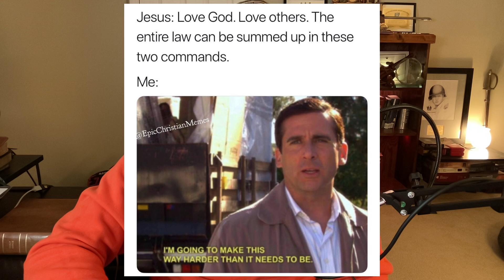Colossians 2: Applications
This is a short video going over Colossians chapter 2, where we look at the main topics and draw the application out of the scripture.

I highly encourage you to read these on your own and to never just take my word for it.